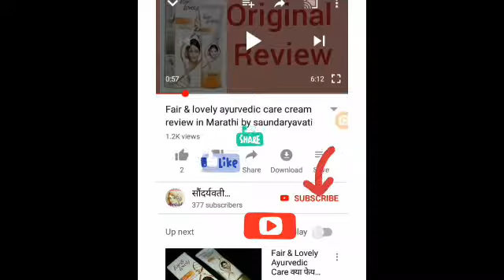Boroplus Coco body lotion review in Marathi | Saundaryavati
Saundaryavati मुरुम, पुळ्या जाण्यासाठी घरगुती उपाय in Marathi by saundaryavati

फळांचा वापर करून मुरुम, पुळ्या जाण्यासाठी उपाय in Marathi by saundaryavati

मुरुम ,पुळ्या जाण्यासाठी उपाय in Marathi by saundaryavati

soap for fair, pimple free, dark spots free skin | saffron soap | fairness soap

हातांचा काळपटपणा दूर करण्यासाठी उपाय in Marathi by saundaryavati

हातावरील डाग, काळपटपणा दूर करण्यासाठी उपाय in Marathi by saundaryavati

तेलकट त्वचेसाठी टिप्स in marathi / by saundaryavati

Moti Turmeric soap review in Marathi | Moti soap TRENDING Turmeric soap  @Saundaryavati

Dina brilliantine review in Marathi by saundaryavati

Pond's super light gel review in Marathi by saundaryavati | trending |  @Saundaryavati

Pond's white beauty spotless fairness cream review in marathi by saundaryavati